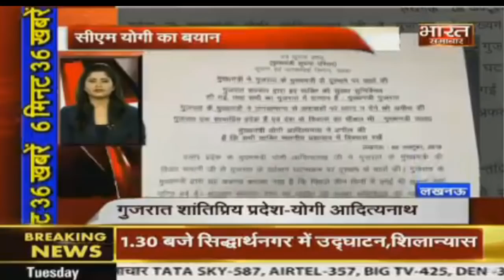Bharat Samachar पर 6 मिनट 36 खबरें | 9 - October - 2018